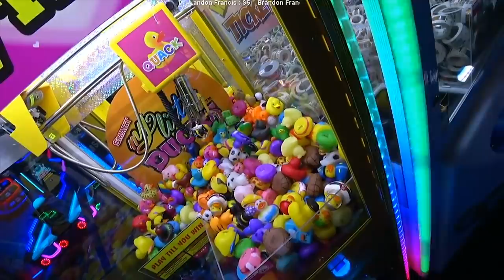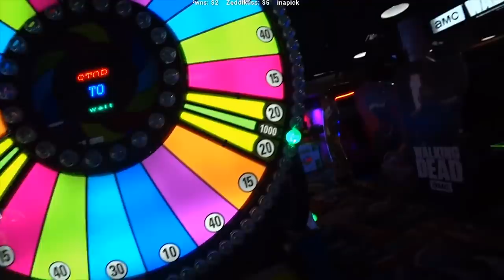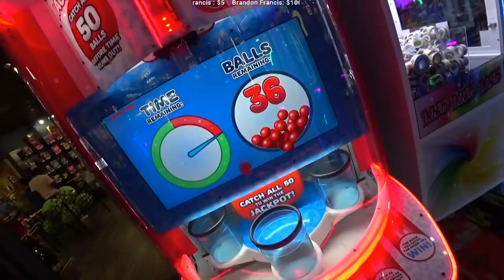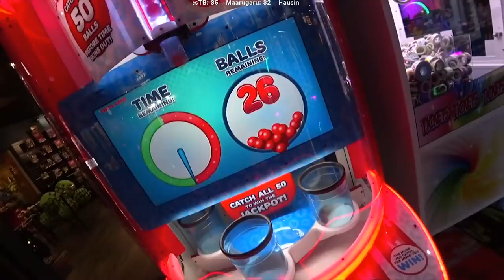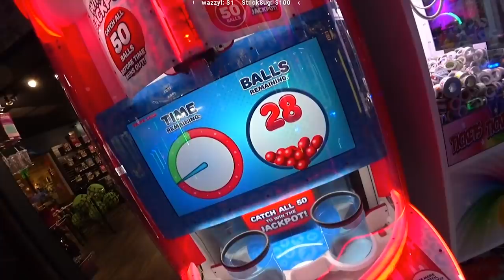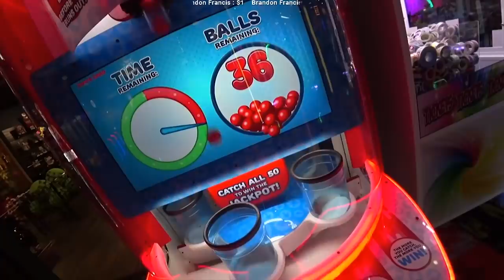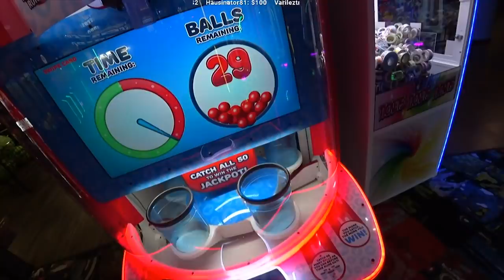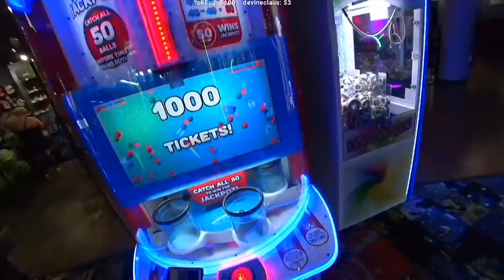Swifty Plays the MOST ADDICTING Arcade Game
While streaming, I came across this addicting ball game and I was 100% determined to win the jackpot! I could not leave without winning.